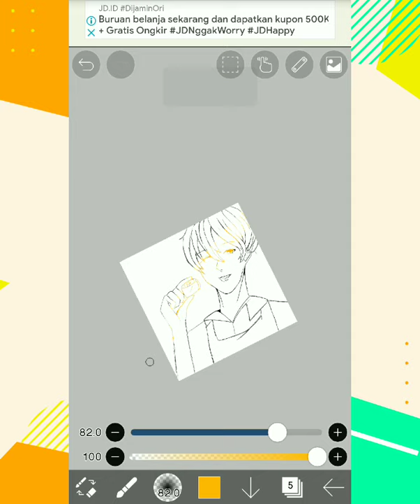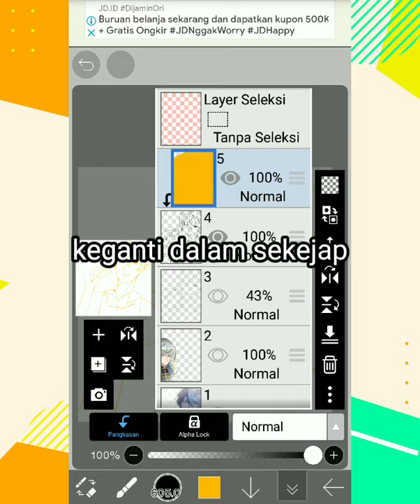Cara Mengubah Warna Lineart Dengan Mudah di IbisPaintX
hai hai haii semuaaa
aku up lagi niii
moga suka & berguna ya ❤️
THANKYOUUU